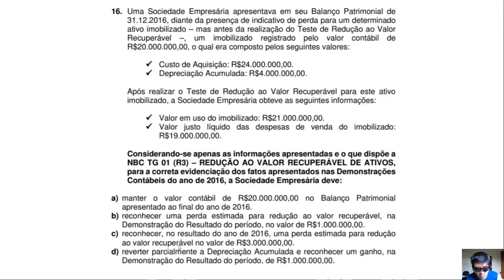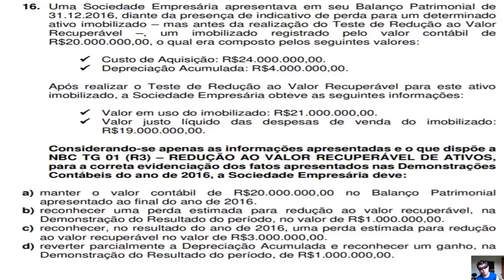🔴 Questão 16 – CRC 02/2017 – Prova Bacharel – Contabilidade Geral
16. Uma Sociedade Empresária apresentava em seu Balanço Patrimonial de
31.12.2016, diante da presença de indicativo de perda para um determinado
ativo imobilizado – mas antes da realização do Teste de Redução ao Valor
Recuperável –, um imobilizado registrado pelo valor contábil de
R$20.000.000,00, o qual era composto pelos seguintes valores:
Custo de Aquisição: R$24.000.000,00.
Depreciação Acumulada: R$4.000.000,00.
Após realizar o Teste de Redução ao Valor Recuperável para este ativo
imobilizado, a Sociedade Empresária obteve as seguintes informações:
Valor em uso do imobilizado: R$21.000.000,00.
Valor justo líquido das despesas de venda do imobilizado:
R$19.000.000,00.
Considerando-se apenas as informações apresentadas e o que dispõe a
NBC TG 01 (R3) – REDUÇÃO AO VALOR RECUPERÁVEL DE ATIVOS,
para a correta evidenciação dos fatos apresentados nas Demonstrações
Contábeis do ano de 2016, a Sociedade Empresária deve:
a) manter o valor contábil de R$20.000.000,00 no Balanço Patrimonial
apresentado ao final do ano de 2016.
b) reconhecer uma perda estimada para redução ao valor recuperável, na
Demonstração do Resultado do período, no valor de R$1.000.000,00.
c) reconhecer, no resultado do ano de 2016, uma perda estimada para redução
ao valor recuperável no valor de R$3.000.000,00.
d) reverter parcialmente a Depreciação Acumulada e reconhecer um ganho, na
Demonstração do Resultado do período, de R$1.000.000,00.